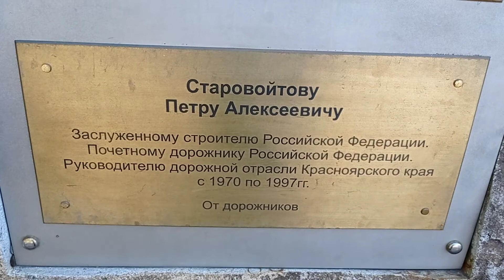Царь- рыба, смотровая на Слизнево сегодня, 4 сентября 2021 годах#царьрыба#смотроваяцарьрыба#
на 24 км трассы Р-257 Красноярск-Кызыл есть смотровая площадка,Царь- Рыба,по мотивам романа Астафьева В. П.,красивое место. Если едете мимо, - не пожалейте 15 минут.. заедте, посмотрите